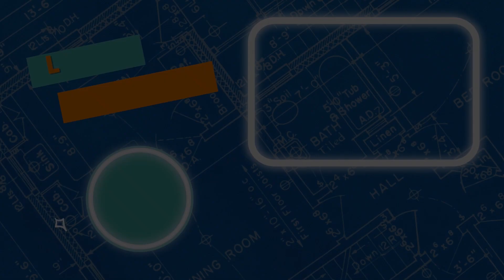Week 4 Brave Elementary Teaching Video